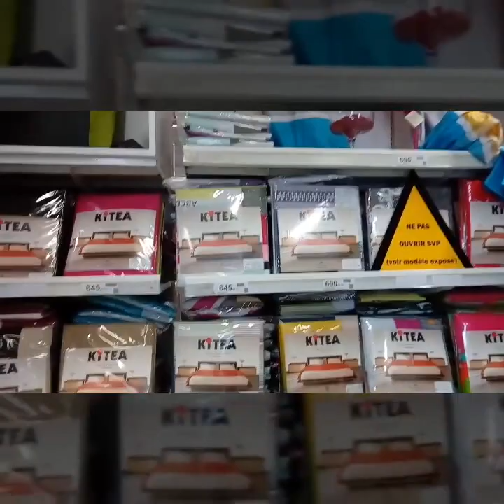جولة في كيتيا Kitea tour😄🌸🌸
سلام الغزالات اش أخباركم إن شاءالله تكونو بألف خير،حبيت نشارك معاكم لقطات من جولتي في كتيا لي كان الغرض منها مقارنة ما بين المنتوجات و الأسعار و الجودة في كل من كتيا و إكيا،و لكن للأسف ما صورتش بكامل حريتي بعض الأروقة خاصة الأروقة الخاصة بالمطبخ و التنظيم ...إنتظرو جولتي في إكيا و نتيجة المقارنة و رأيي الشخصي بصراحة،تابعوني للمزيد و القادم أحلى بإذن الله... إشتركو و إضغطو على زر الجرس أؤكد على الجرس لأنه ضروري لتتوصلو بالجديد و لا تبخلو علي بالإعجاب و التعليق لتدعمو قناتي و للتشجيع و شكرا